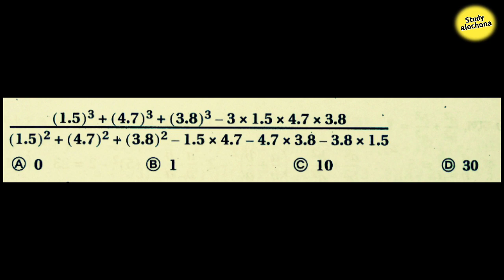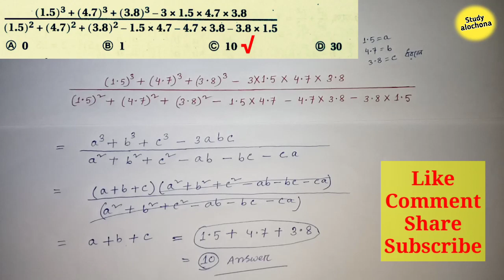বীজগাণিতিক পদ্ধতিতে সমাধান 02 || WB Primary TET 2021 || Primary TET preparation || Study Alochona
wb primary tet maths preparation 2021
tet preparation 2021
2021 wb primary tet
primary tet maths preparation
maths for primary tet
important maths for tet